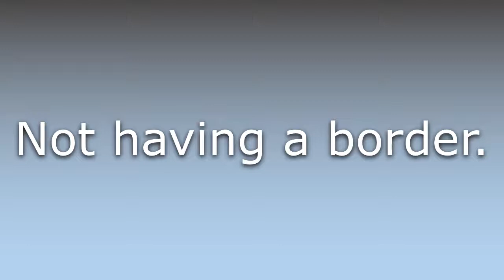What does Borderless mean?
What does Borderless mean in English? Learn the meaning of Borderless.